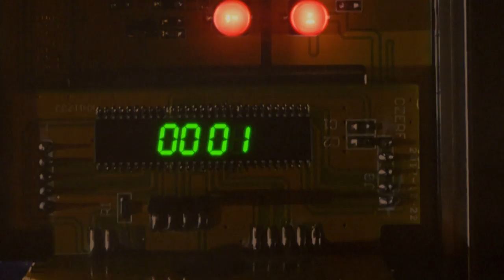Watch Gotham's Jeremiah ‘Chemical Green’ Season 5 Trailer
Gotham airs Thursdays on Fox.